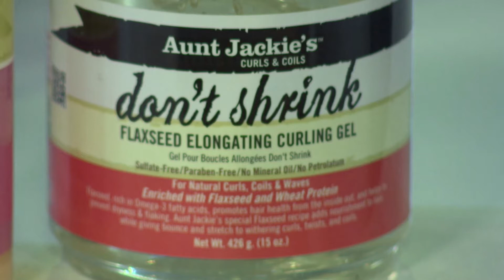Clicks Natural Hair Journey | Afternoon Express | 21 September 2017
When it comes to hair, there are all types, all shapes and all styles, but when it comes to caring for, growijng and treating natural tresses it’s important to understand natural hair needs! Crystal Styles is in the loft to help you better understand what natural hair really means, what it entails and how to keep those natural tresses looking and feeling on top of the world!

Clicks Natural Hair Journey, Knowing your Curl Type, on Afternoon Express. Broadcasted on 21 September 2017